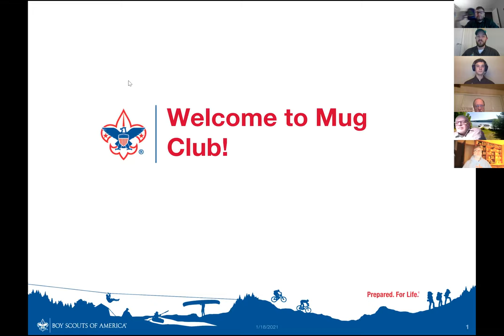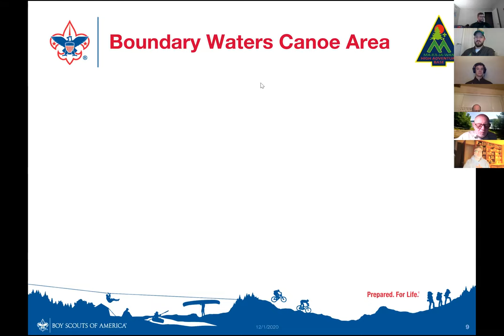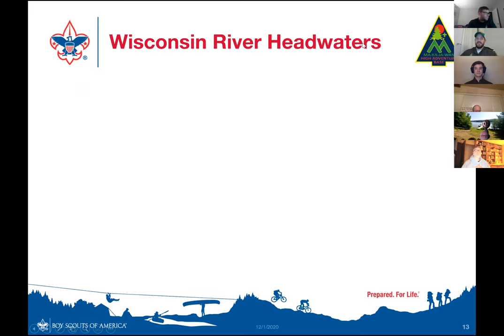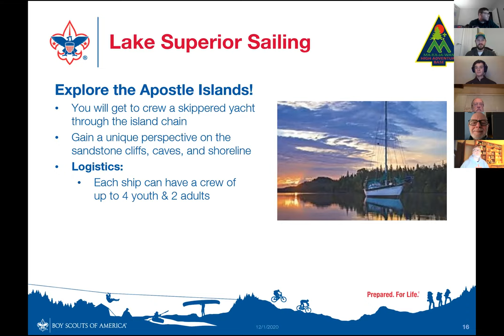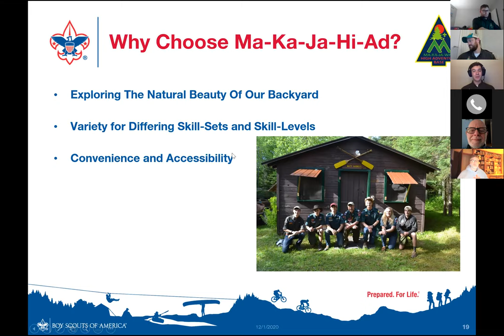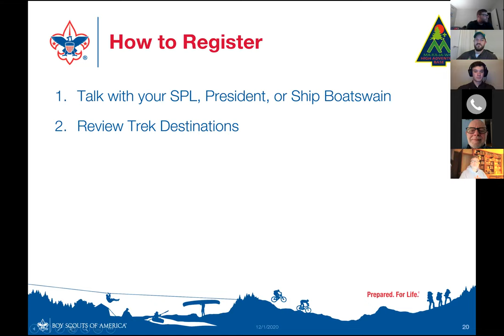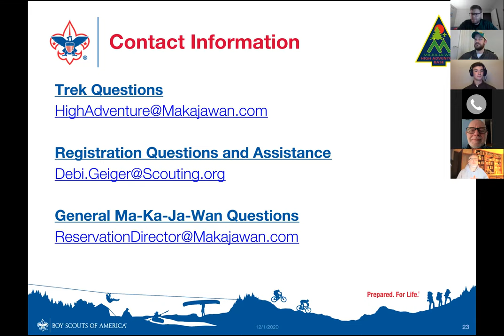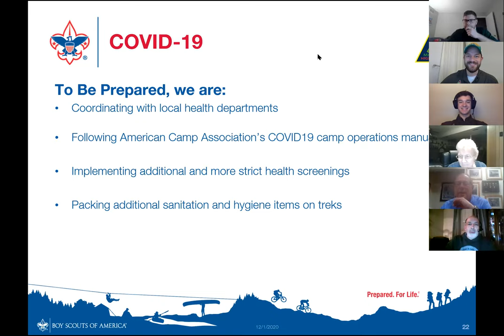Virtual Mug Club for February - Ma-Ka-Ja-Wan High Adventure Base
Join the Ma-Ka-Ja-Wan High Adventure Base team for an in-depth discussion about what our High Adventure Base offers to your unit!

0.00 - Housekeeping
1:17 - Introducing your hosts
3:01 - High Adventure & Your Unit's Program
5:33 - Trek Overview
7:00 - Apostle Islands
9:58 - Boundary Waters*
17:12 - Flambeau
21:25 - Wisconsin River Headwaters
25:40 - Ice Age Trail Backpacking
28:00 - Lake Superior Sailing*
31:25 - Isle Royale Backpacking
35:50 - Porcupine Mountains Backpacking*
39:10 - Why Ma-Ka-Ja-Wan High Adventure?*
49:45 - How to Register
53:20 - Financial Assistance
54:38 - COVID-19 Precautions
56:25 - Q&A

*Unit perspective & testimonial included